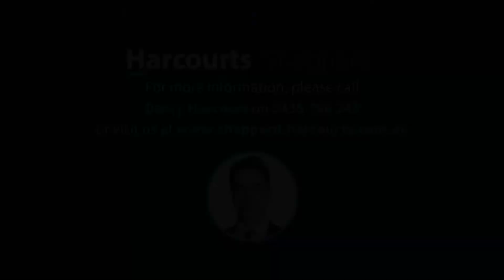1/731 Port Road, Woodville